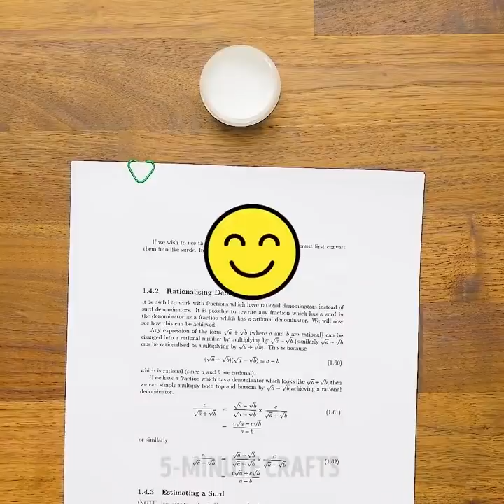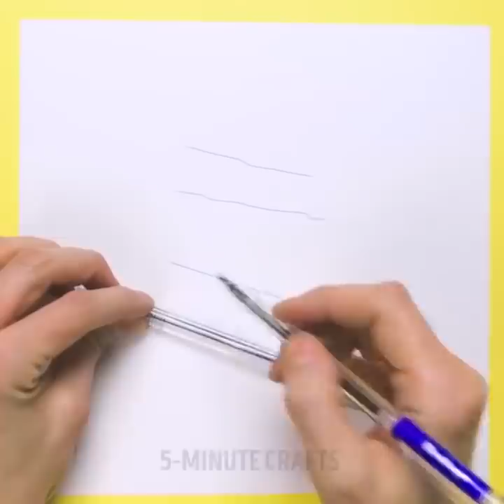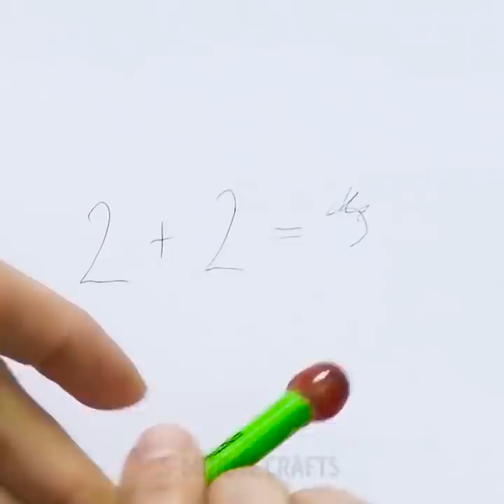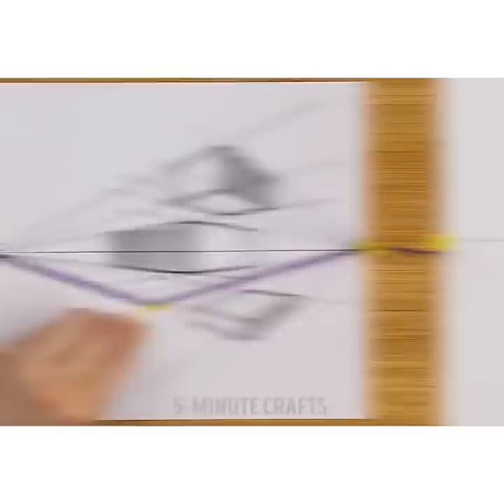27 GENIALES IDEAS DIY DE PAPELERÍA || TRUCOS PARA LA ESCUELA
LA ESCUELA NOS OFRECE TRUCOS PARA TODOS
Deberías echarle un vistazo a estos asombrosos trucos con marcadores. En primer lugar, ¡te mostraré cómo borrar un marcador permanente de cualquier cosa! Me refiero literalmente a cualquier superficie: cerámica, azulejos del baño, pizarra, encimera, madera, ropa, alfombra de la habitación usando pasta de dientes normal, removedor de esmalte de uñas, jugo de limón, bicarbonato de sodio o alcohol.
También compartiré con ustedes algunas ideas bastante fáciles de hacer para una vela de emergencia, arcoíris, rotulador multicolor, luz negra, elegantes zapatillas galaxy, estampados de tazas y un increíble organizador de reloj y trucos con velcro. ¡Divirtámonos! :)
¡Esta vez te mostraré cómo hacer un deslumbrante sacapuntas automático, un cortador scotch y tantos trucos útiles!